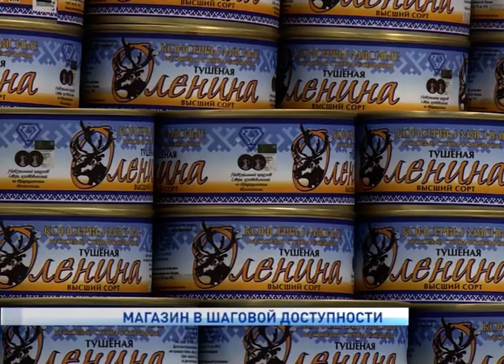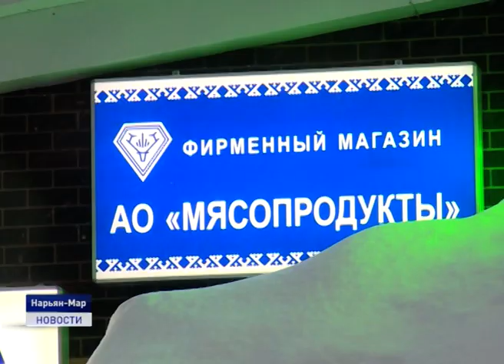МАГАЗИН В ШАГОВОЙ ДОСТУПНОСТИ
В микрорайоне Авиаторов открылся продуктовый магазин "Мясной стандарт". Теперь продукцию Нарьян-Марского мясокомбината жители многоквартирных домов могут приобретать в шаговой доступности.